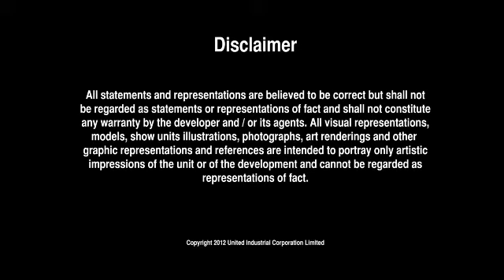V On Shenton , Call Becky @ 8828 9796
TOP Obtained 刚刚建成，可参观现房
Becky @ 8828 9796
Heart of CBD Singapore 新加坡商业区核心地带
Seaview 海景房